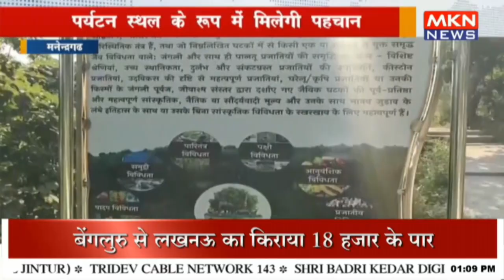सालों पुराने जीवाश्म होंगे सुरक्षित